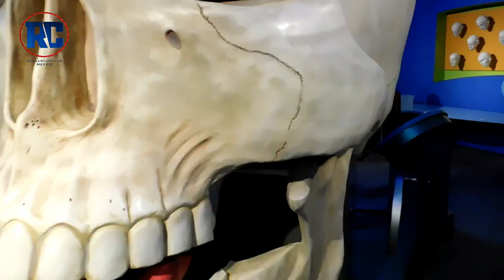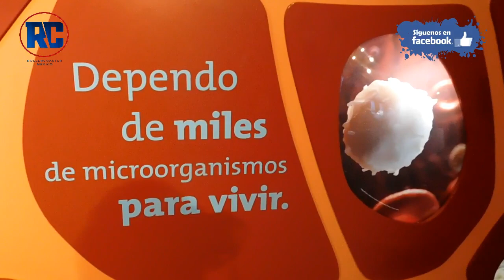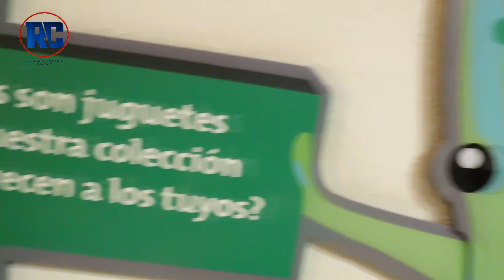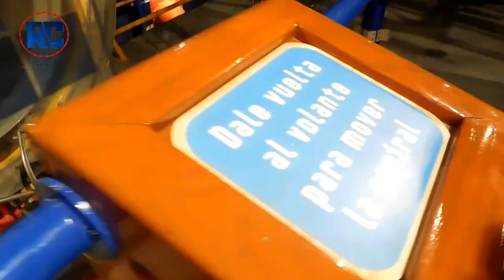PRIMER MUSEO INTERACTIVO EN MÉXICO | NOVEDADES 2019 | REVIVE TU NIÑEZ EN JUEVES DE ADULTOS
Amigos de Rollercoaster MX ¿Como estan? Recuerden que este video trae sorpresas que te puedes ganar, sigue la dinámica.

Papalote museo del niño no solo podrán divertirse los "niños" si no tambien hay un espacio para que los adultos puedan gozar de una noche de diversión y aprendizaje.

Conoce todas las actividades que cuenta Papalote museo del niño, en entrevista con el Director del parque.

Rollercoaster México /Facebook
Rollercoaster MX / Youtube